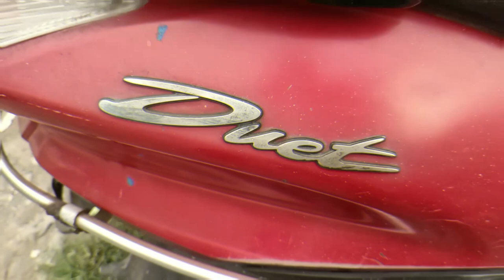🔥Second Hand Bike and Scooty in Kolkata under 20k🔥MADINA TRAVELS🔥Jawa,Pulsar,Passion pro,Achievers🔥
MADINA TRAVELS
Shikher Bagan More, Raigachi, Rajarhat, Kol-135